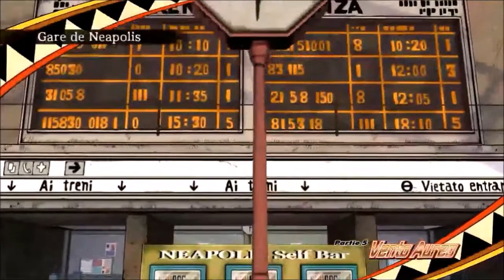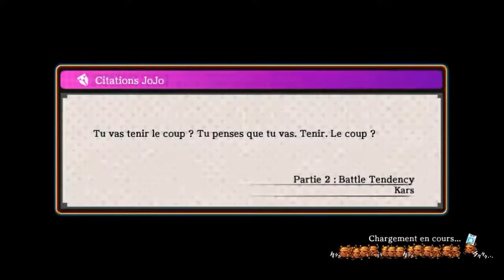Jojo's Bizarre Adventure Eyes of Heaven-Ep.17-STICKY FINGER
ORA ORA ORA ORA ORA ORA ORA ORA ORA ORA ORA ORA ORA ORA ! Bienvenue dans la séries des musculeux muscles de Jojo's Bizarre Adventure Eyes Of Heaven ou chacunes des générations des Jojo s’allieront pour lutter contre la menace du Grand Seigneur !